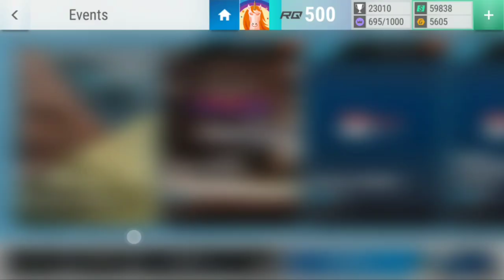Top Drives Events: Savannah Sport